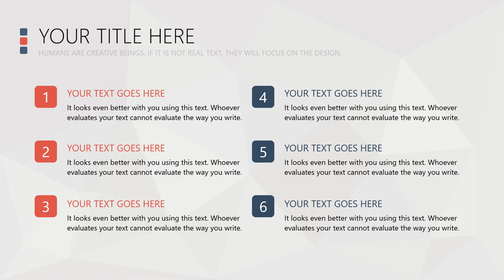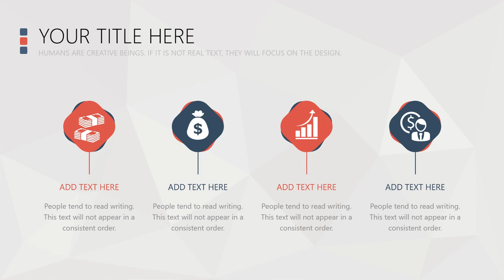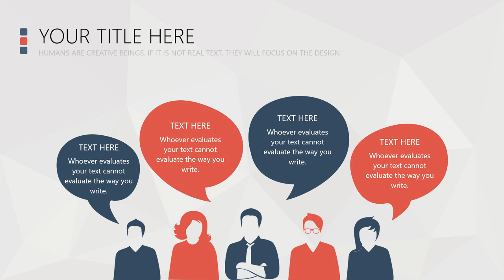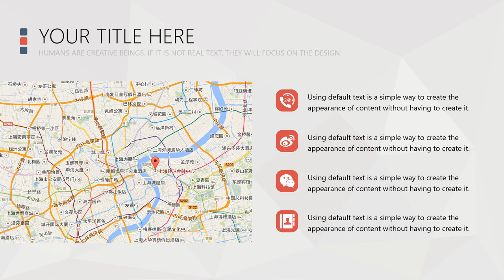Example Advanced Business PPT Template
An example of a complete display of a nice and attractive PowerPoint presentation template. This PPT template is equipped with transition effects as well as animations.